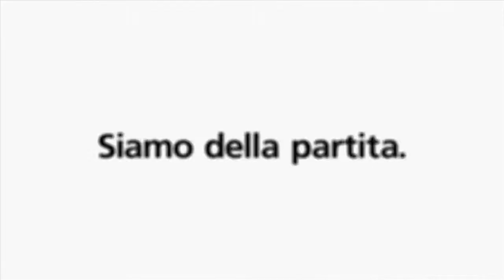Vela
L'orizzonte aperto che spazia sull'acqua, vivere i fenomeni della natura e sondara le proprie capacità e i propri limiti: questo è il fascino della vela. Da secoli l'uomo coglie le sfide dei mari e dei laghi facendo regate con le più svariate imbarcazioni in preda ai venti.